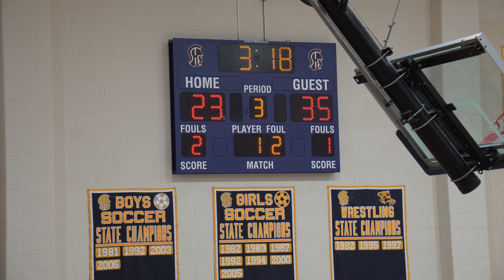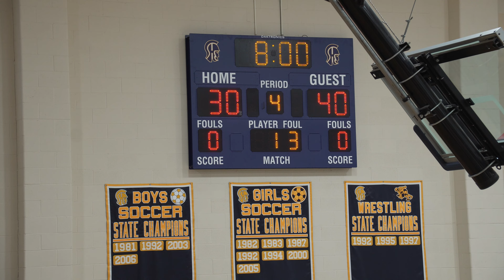Cromwell Rebels Basketball 14 vs Simsbury 1/20/2024